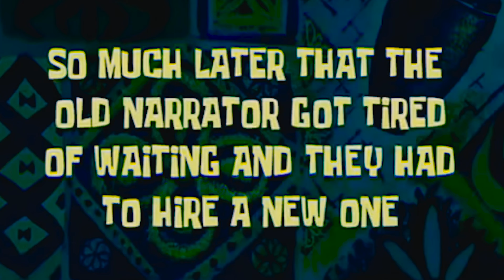Daily observation 6 GSXF 650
J'ai oublié un petit mot à la fin 🙄j'espère que vous allez me pardonner 🤗 Bon visionage😜

00:00 Intro
01:28 Petit pub pour mes camarades
02:20 Qui a la priorité?
02:45 C'est le geste qui compte mais...
03:04 Il y plus de règle dans les ronds points
03:49 petit making of dreamer boy
04:52 Je raconte ma vie encore...
06:06 Le new virus de la société
06:42 Encore un mauvais exemple et c'est déjà la fin.
06:42 Encore un mauvais exemple
09:32 c'est déjà la fin.

Prenez soin de vous et que Dieu vous garde!

Moto : Gsxf650
Camera: Go pro 7 black
Format: 2k
Logiciel: Adobe Pr pro 2020
Micro: rode